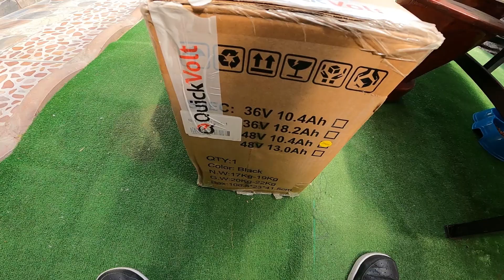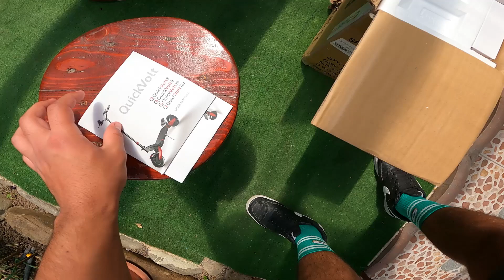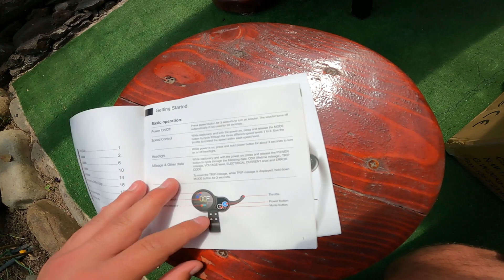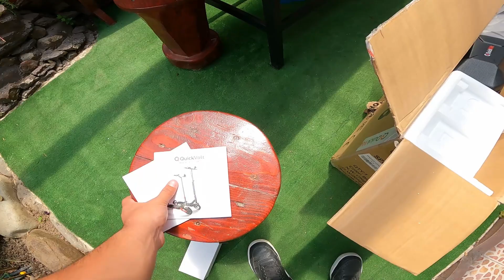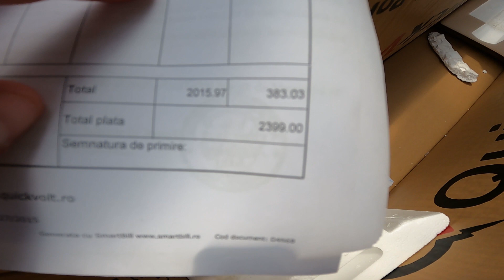UNBOXING QUICKVOLT 8 (Prima mea trotineta electrica)